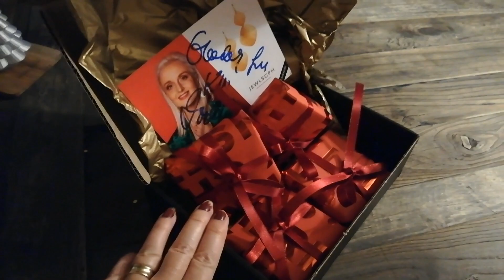Nadia kommer forbi med en ekstra JULEGAVE, VI ÅBNER 🎁🎄😀